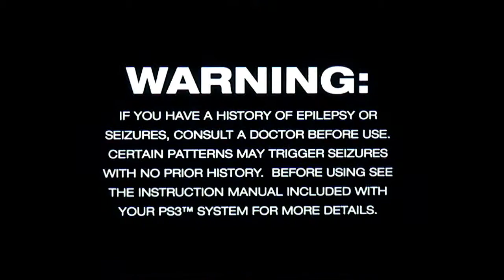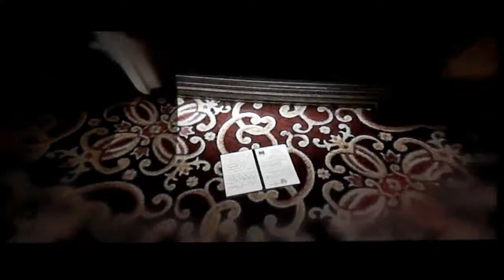Beyond: Two Souls 01 - Jodie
Jodie's recaps her life. Ellen Page and Willem Dafoe are so awesome!

Hello and welcome to my gameplay of the recently released Beyond: Two Souls! This will be my first playthrough so do enjoy the odd decisions and occasional screw ups I make in the game lol.